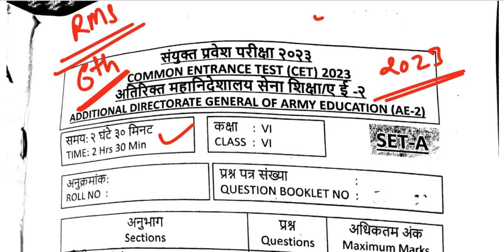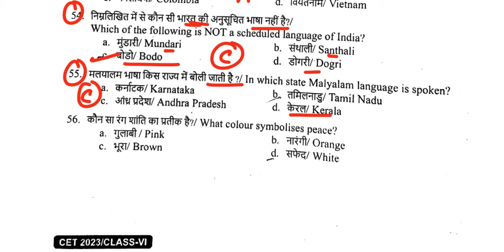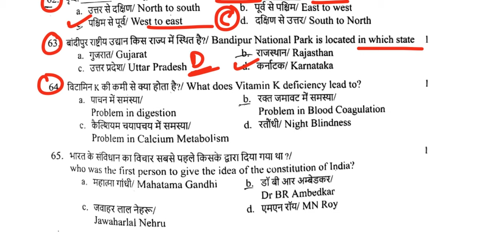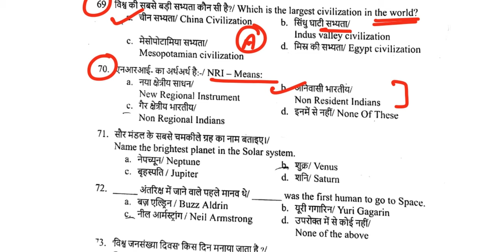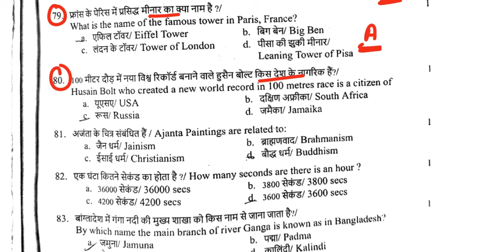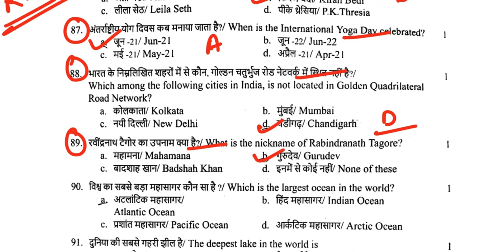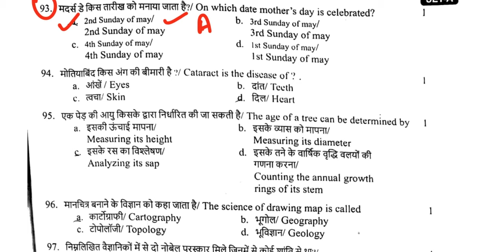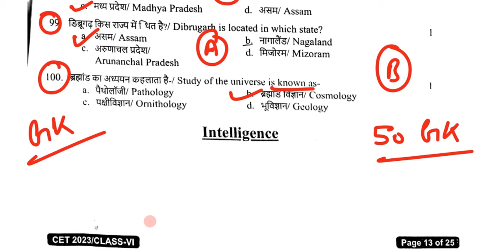RMS GK Answer Key 17 dec. 2023